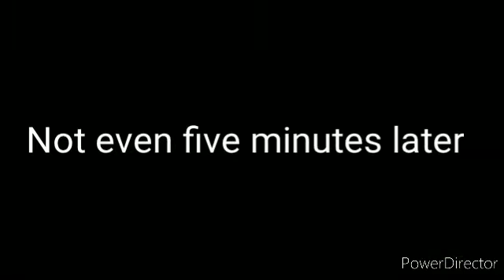If I worked at FNAF 1 night 2